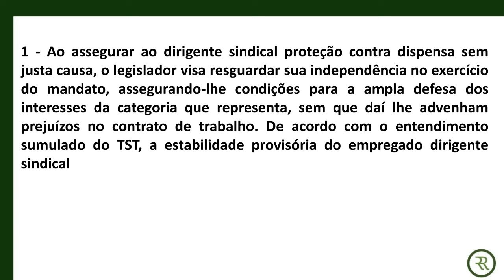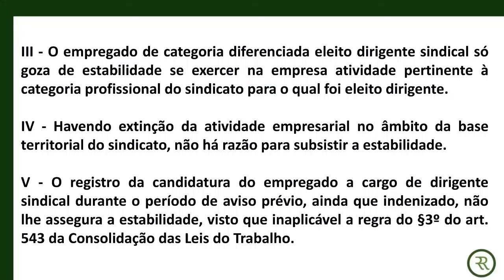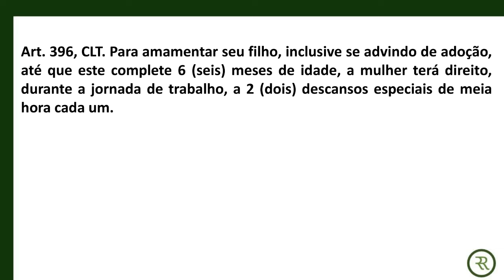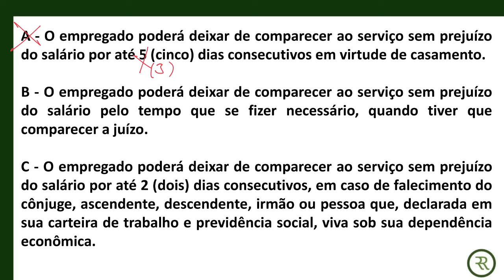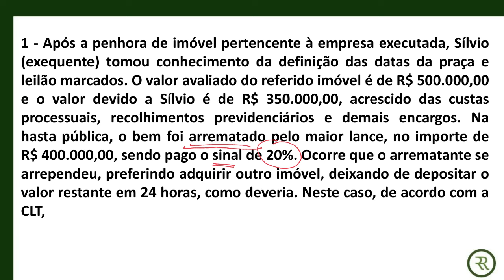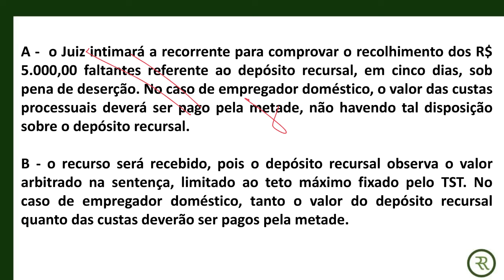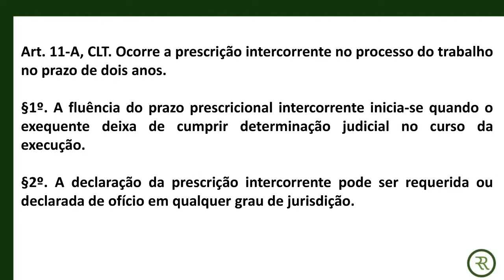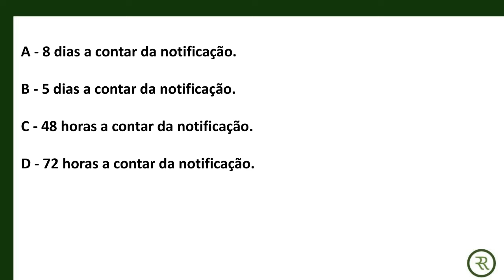3º Simulado (TECAO) - 41º Exame de Ordem